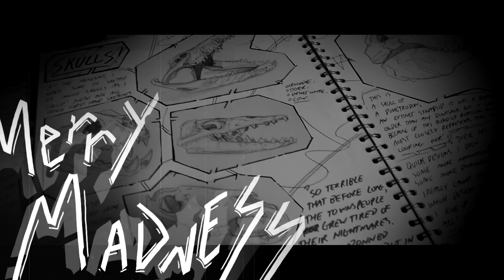"MERRY MADNESS" | Dark Fairytale Animated Short Film (2019)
"This is the story of the Rat and the Hound. A tale of Great and Terrible times!"
"Once upon a time, under a rock on a hill, there lived a Rat. Many would come to visit the Rat for he told stories and sang songs. He loved poetry and painting and merry madness without reason! He often sat and told his tales to men and women and monsters alike!"

This animation was a really fun project to work on. It's the most passionate I've been about a short film in forever. I did a colossal amount of drawings and paintings and even a pair of sculptures in preparation which will all be featured in the "Making-Of" video. I really delved deep into the design and art side of things with this short and I think this is my most visually appealing films to date. I really love this little world I've created and would love to explore it further! I think a quick sequel focussing on the Hound is inevitable.
Really hope you guys like this short film as much as I enjoyed working on it. ^_^